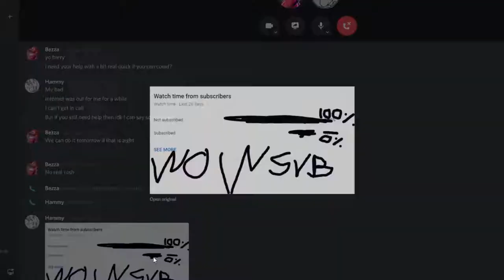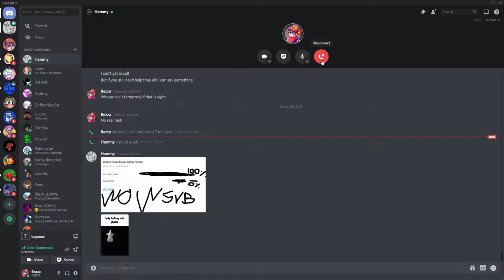BUNGER?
Bugsnax is for no reason at all, a fun game and a BUGGY MESS that i love with all my heart

If you are unaware of what bugsnax is, its a game about collecting food living in endless pain as some monster munch lookin ass characters need to eat them because... reasons i dont really know why exactly. ALSO BNUGER IS IN THE GAME, THAT'S THE ONE REASON I GOT IT LOL